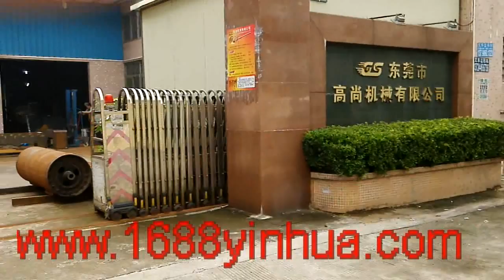Heat Press Machine Manufacturer,Heat Press Machine Supplier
We are the heat transfer printing machine, heat press machine, hot stamping machine manufacturer and factory in China